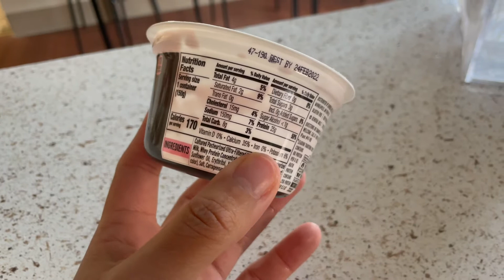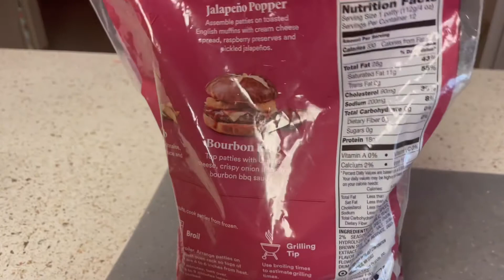What I Eat in a Day | Realistic Meal Ideas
Supplements:
Bloom Nutrition - Greens & Superfoods

LiciFit Code: JenniferLa10

@JennNoire - IG and Tik Tok